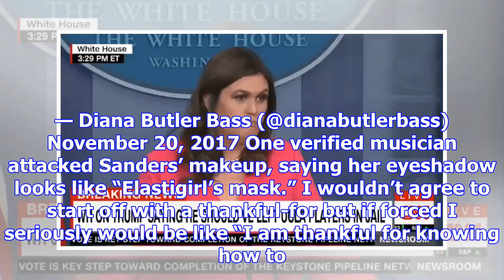Sarah sanders triggered the pants off journalists with her joke about thanksgiving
Verified leftist Twitter got really upset with White House press secretary Sarah Huckabee Sanders on...